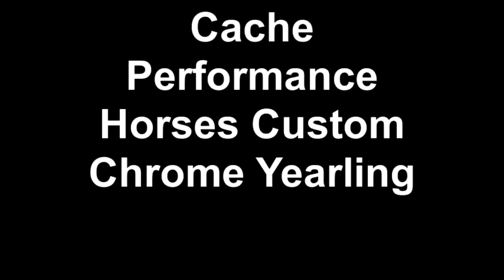Cache Performance Horses Custom Chrome Yearling